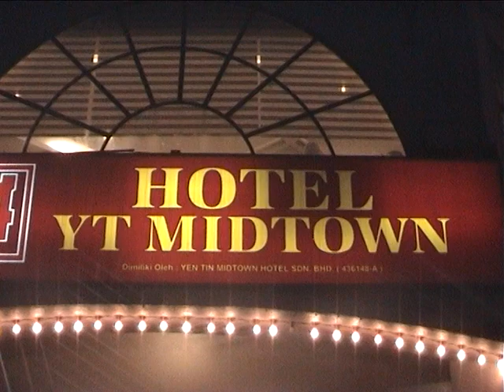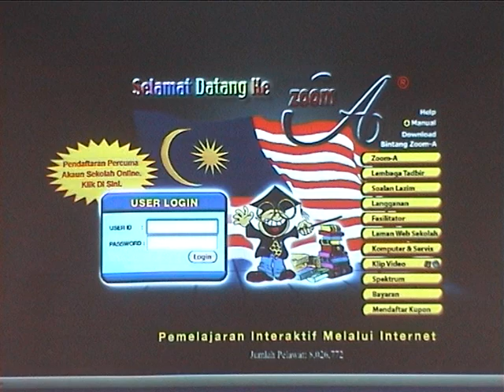Zoom-A - Taklimat KBAT Dan Pengisian Zoom-A Kepada Guru-Guru Besar MGB Kuala Kangsar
Tempat : Hotel YT Midtown , Kuala Terengganu, Terengganu
Tarikh : 27/3/2016

4. CARA DAFTAR KUPON ZOOM-A